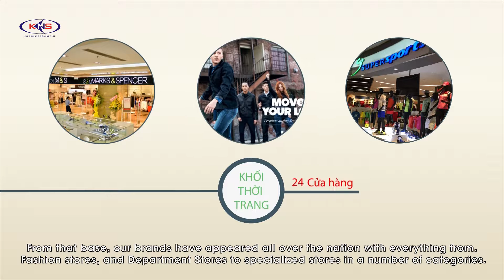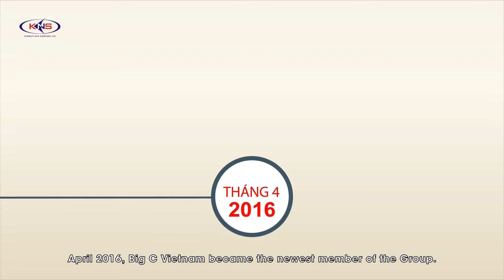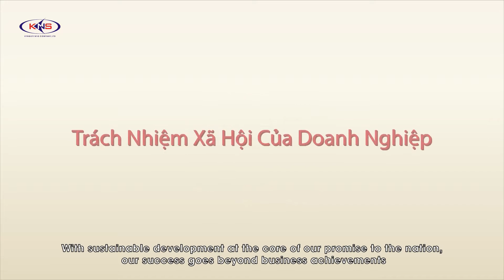CENTRAL GROUP VIETNAM